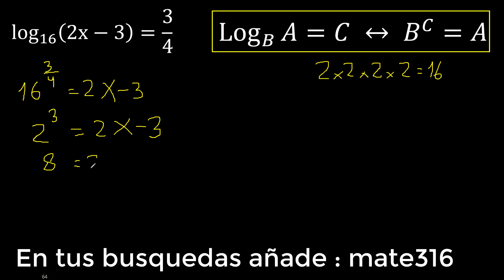Log 16 (2x-3)=3/4 Logaritmos con fracciones , ecuaciones LOGARITMICAS hallar x